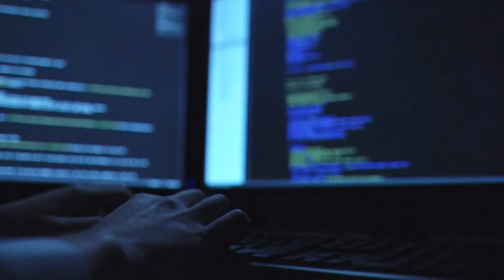How can you protect yourself from online money scams?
Scammers are finding ways to dupe people out of money with sophisticated smishing attacks.